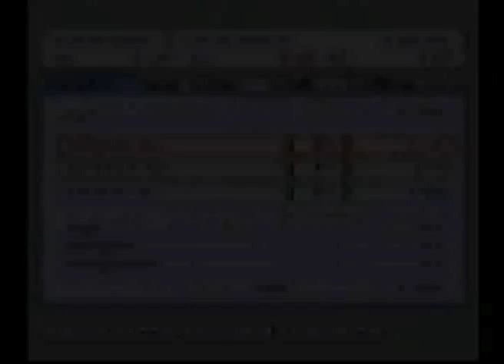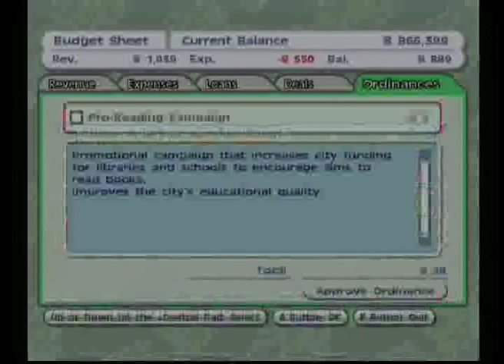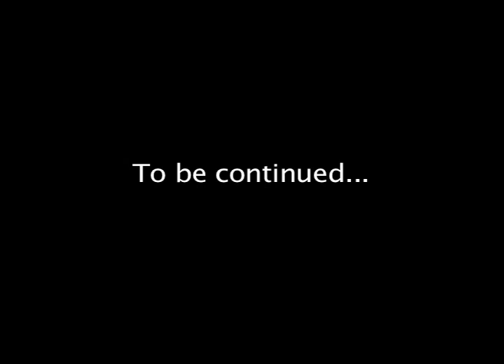GGG| SimCity: Creator (Part 3)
Our tyrannical rule continues to expand in part 3 out of 4.